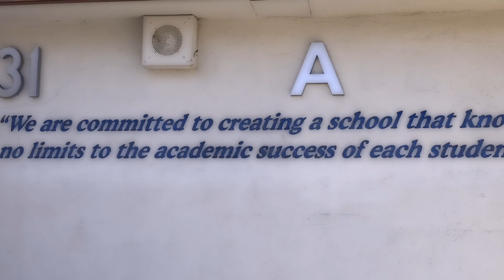LIBERTY NEWS 9.20.19